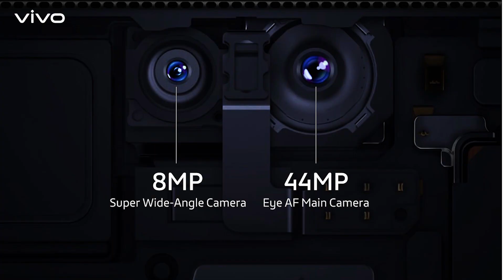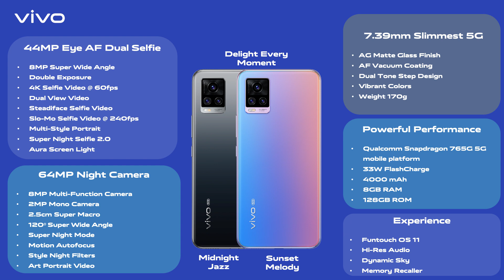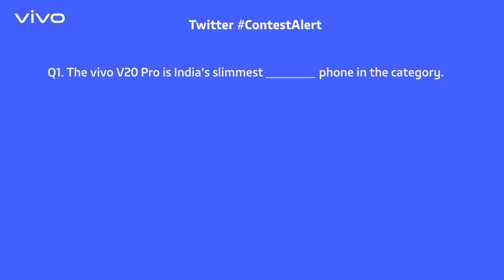With 44MP Eye Autofocus Dual Selfie | LIVE Launch with Technical Guruji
Catch the exclusive launch of vivo V20Pro Slimmest5G by @TechnicalGuruji. Experience a future-ready smartphone with exciting features like Dual Front Camera and 64MP Night Camera for DelightEveryMoment